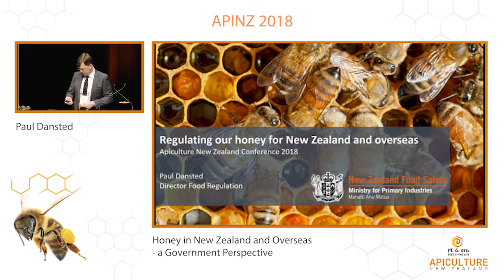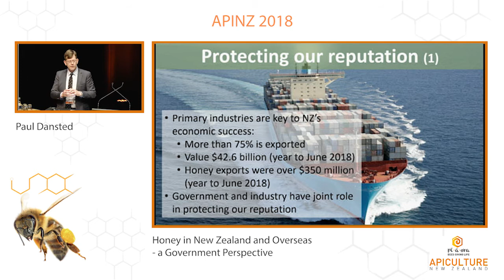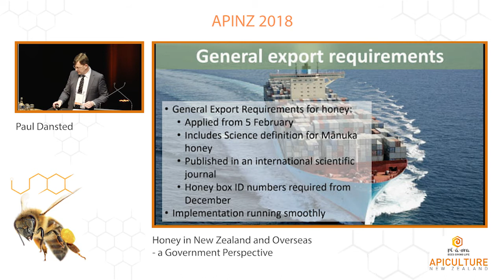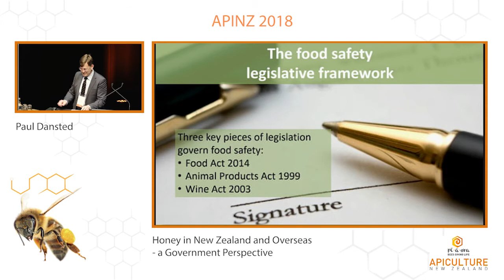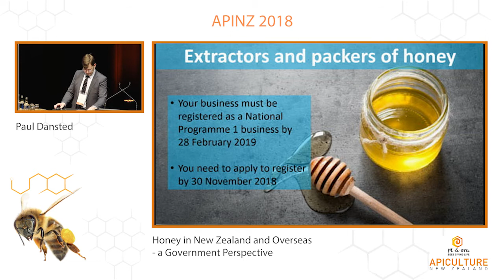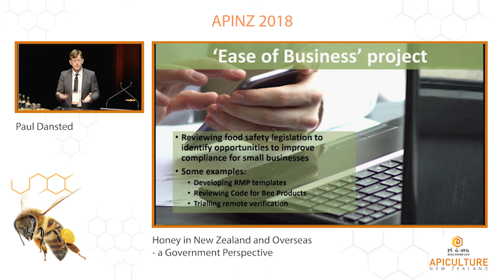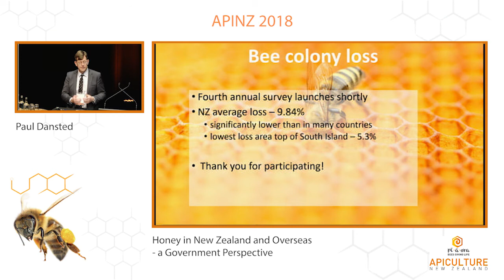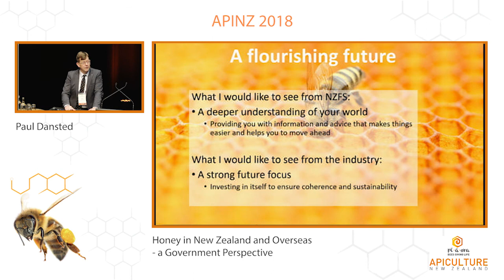Paul Dansted - Honey in New Zealand and Overseas